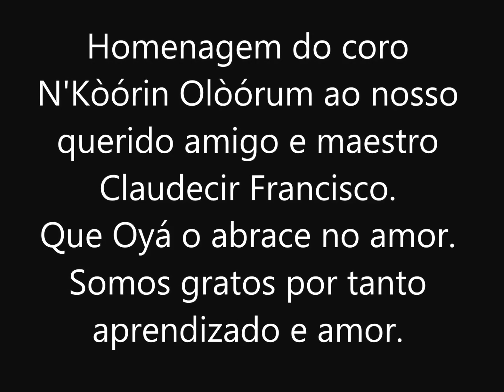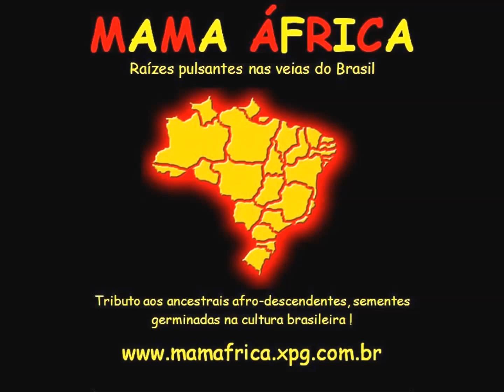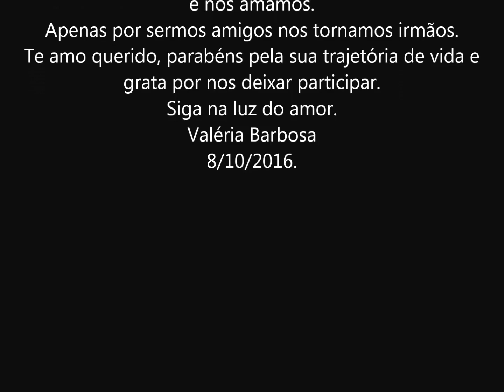HOMENAGEM AO NOSSO QUERIDO AMIGO E MAESTRO DO CORAL N'KÒÓRIN OLÒÓRUM CLAUDECIR FRANCISCO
DIA6/10/2016, Oyá decidiu que o seu filho deveria voltar para o Orum e o chamou na madrugada!

O filho de Oyá, o Maestro, ator, musicista, produtor cultural,  cantor clássico, professor de história da África, de música e nosso amigo; obediente como sempre,  voltou para casa de sua mãe Oyá. Ela o chamou!

Nós tivemos tempo para cantar a sua partida, porém não sabíamos que era despedida.

Oyá nos deu este presente!

Ela, Oyá foi tão delicada  presenteou o seu filho com uma ultima apresentação e sendo diplomado dentro de um espaço clássico, o Colégio PedroII, onde o próprio Imperador escolhia os participantes da Catedra;  a foto do Imperador lá na frente foi testemunha tanto quanto nós coralistas e as diversas pessoas que aplaudiram o seu coro de pé.

Sim! Acho que ainda não tinhamos cantado com tanto amor!

Depois no refeitório do Colégio,  cantamos com a alma, lavados de lágrimas e conduzidos pelo seu sorriso. Como se nos dissesse: fiquem em paz, se cuidem, cantem!

Não calem a voz, cantem sempre!!!

Um homem de uma voz grave impecável, um amigo fiel, um sorriso  de amor no entorno dos olhos, um menino sonhador.

Um homem feliz, com uma família dedicada e amorosa, que o educou para ser pai, e foi pai sem ter feito um filho, foi um Babalorixá do Candomblé de Efon. Um filho, irmão, tio muito querido, amado!

E um amigo que nós do Coral N'Kòórin Olòórum tivemos a graça de receber de presente de OYá por um tempo. Agradecemos as mães do Claudecir Dona Otília, uma verdadeira rainha e a Oyá por trazerem Claudecir ao mundo e nos permitirem conhecer este grande amigo.

Que ele tão inspirador, e dedicado à espiritualidade e a música agora faça parte do coral celeste e seja tão acolhido e acolhedor como quando aqui no Ayê(terra).

Saudades sentiremos sim, mas tudo o que aprendemos com você é nosso. Seguiu contigo parte e nossa parte nunca saira de nós.

Te amamos.

Desejamos-lhe  muita cantoria junto à Ancestralidade, um bom caminho pros braços da luz divina.

Seus amigos d da família Coro N'Kòórin Olòórum.

Valéria Barbosa